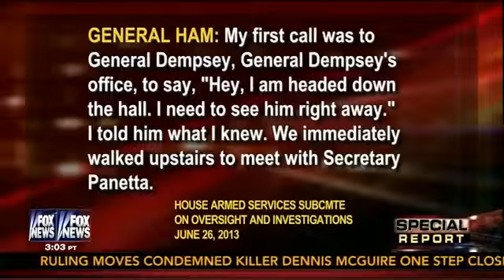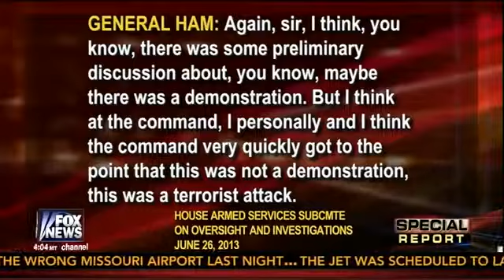▶ New Documents Reveal Top Officials Knew from Outset Benghazi Was Terrorist Attack YouTube 360p